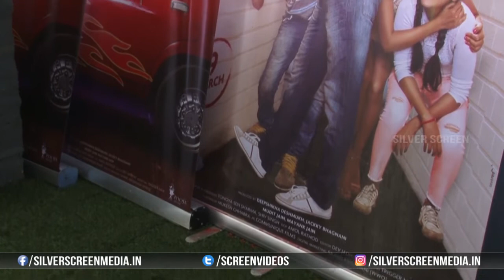Film Dil Juunglee Team Celebrating Holi Part 02 | Saqib Saleem | Amrita Singh | Taapsee Pannu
Watch:Film Dil Juunglee Team Celebrating Holi Part 02 | Saqib Saleem | Amrita Singh | Taapsee Pannu